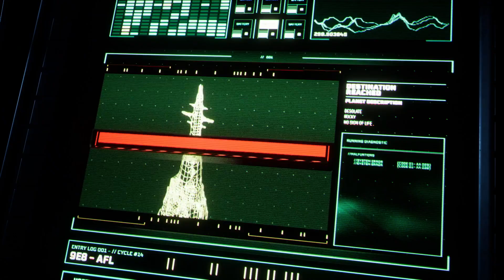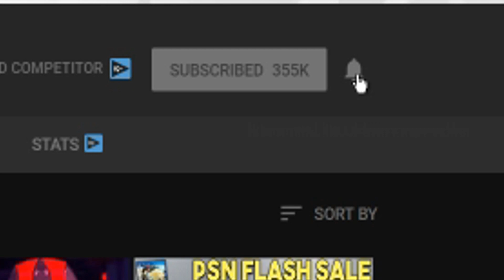PS5 Release Date Update - Rumored Date and Production + Ratchet and Clank PS5 Update